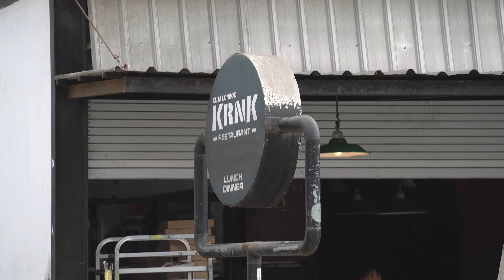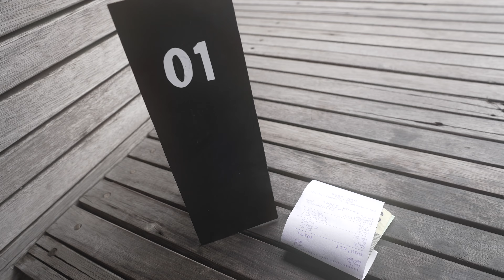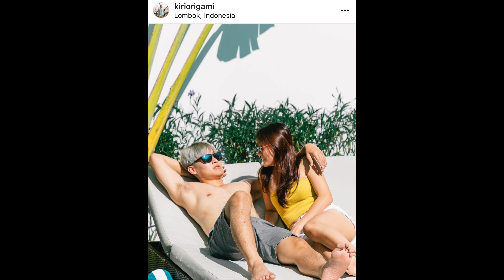Indonesia Lombok travel vlog | The purpose of life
We visit lombok, just 1 hour 20 minutes by ferry from Bali, it is truly Bali before Bali hahaha enjoy